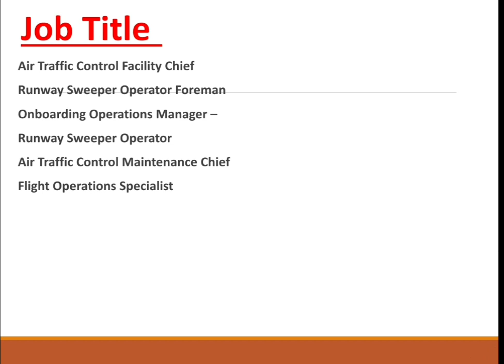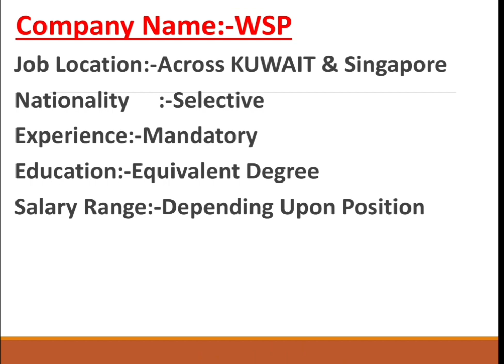WSP Hiring Staff In Kuwait & Singapore 2020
WELCOME TO OUR CHANNEL WE PROVIDE ALL TYPES OF UAE & GULF COUNTRIES JOBS WHICH ARE DIRECT FROM COMPNIES WEBSITES AND FROM NEWS PAPERS AND WE ALSO PROVIDE ALL TYPE OF DUBAI JOBS INFROMATION AND FULL PROCESS OF HOW TO GET JOBS IN ALL OVER UAE FREE. WE DAILY UPLOAD NEW JOBS VIDEOS SO CHECK DALY NEW UPDATS AND APPLY FAST.